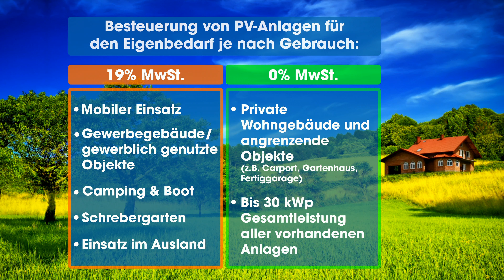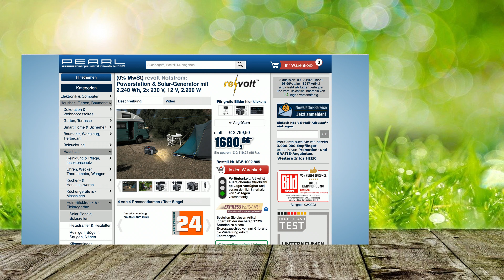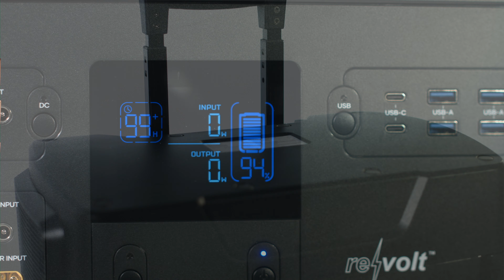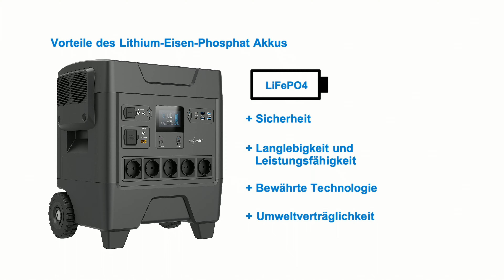Mit der TOP 10 Strom geht Monika und Diana nie mehr der Saft aus | PEARL TV Mai 2023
In diesem Video zeigt Ingo Richter alles rund um Powerbank für Laptop.

(00:01:00) KryoLights Akku Taschenlampe (Taschenlampe aufladbar) - statt 19,90 EUR jetzt 11,99 EUR

(00:04:30) PEARL Solar Powerbank Handy (Solar Powerbank mit Licht) - statt 19,95 EUR jetzt 10,99 EUR

(00:07:30) revolt USB Solar Powerbank (Handy Solar Ladegerät) - statt 49,90 EUR jetzt 25,99 EUR

(00:11:30) KryoLights LED Akku Strahler (LED Fluter Akku) - statt 59,90 EUR jetzt 27,99 EUR

(00:15:30) revolt Powerbank Induktion (Powerbank für Handy) - statt 69,90 EUR jetzt 44,99 EUR

(00:20:30) revolt Kurbel Akku (Kurbel Dynamo Powerstation) - statt 169,90 EUR jetzt 89,99 EUR

(00:25:30) revolt Powerbank für Laptop: Powerbank 60.000 mAh, 2x USB-C mit PD 65 W, 4x USB-A, LED-Licht, Griff (Powerbank für Smartphone)
Laden Sie Mobilgeräte bequem unterwegs auf: mit bis 65 W auch extra-schnell
* Extra-viel Power dank Akku mit 60.000 mAh und 222 Wh
* USB-C mit Power Delivery (PD) bis 65 Watt: auch für Notebooks
* Anschluss für bis zu 6 Mobilgeräte: 4x USB-A und 2x USB-C
* Integrierte 2-Watt-LED mit 500 Lumen Helligkeit
* LED-Display für aktuelle Kapazität der Powerbank
* Praktischer Tragegriff
* Powerbank mit Anschluss für bis zu 6 Mobilgeräte
* Leistungsstarker LiPo-Akku mit 60.000 mAh
* USB-C mit Schnelllade-Funktion Power Delivery (PD) für moderne Mobilgeräte, z.B. für MacBook Pro, iPhone X, Samsung Galaxy Note 20 u.v.m.
* 2x USB-C mit automatischer Ladestrom-Anpassung: 5 / 9 / 12 / 15 Volt, je bis 3 A und 20 Volt bis 3,25 A / 65 Watt
* USB-A mit Schnelllade-Funktion Quick Charge 3.0: lädt kompatible Mobilgeräte bis zu 4-mal schneller als ein gewöhnliches Netzteil, abwärtskompatibel zu Quick Charge 2.0
* 2x USB Typ A mit automatischer Ladestrom-Anpassung: 5 Volt bis 4,5 A / 22,5 Watt, 9 Volt bis 2 A / 18 Watt und 12 Volt bis 1,5 A / 18 Watt
* 2x Standard-USB-A: 5 Volt bis 3 A / 15 Watt
* Lädt auch ältere Smartphones, Tablet-PCs, MP3-Player, E-Book-Reader u.v.m.
* LED-Display zeigt Restkapazität
* Integrierte 2-Watt-LED für 500 Lumen helles Licht
* Akku-Laden per USB-C mit bis zu 20 Volt und 3,25 A / 65 Watt (Netzteil bitte dazu bestellen)
* Ladedauer mit 65 Watt: ca. 4,5 Stunden, mit 15 Watt (5 Volt, 3 A): ca. 16 Stunden
* Powerbank inklusive USB-C-Ladekabel und deutscher Anleitung - Außerdem relevant oder passend zu: Ladegerät, Batterie, Laptops, Handy, Apple

(00:30:30) revolt Powerbank 19V DC-Ausgang (Powerbank DC Output) - statt 199,90 EUR jetzt 96,99 EUR

(00:35:30) revolt Solar Genarator (Solar Powerpacks) - statt 2382,97 EUR jetzt 2199,99 EUR

(00:36:00) revolt Solar Akku (Solarstromerzeuger) - statt 2382,97 EUR jetzt 1848,73 EUR

(00:42:30) revolt Ladegerät (Solargenerator Power-Station) - bei PEARL nur 3699,99 EUR

(00:43:00) revolt Stromspeicher (Mobile Powerstation) - statt 3648,97 EUR jetzt 3109,24 EUR